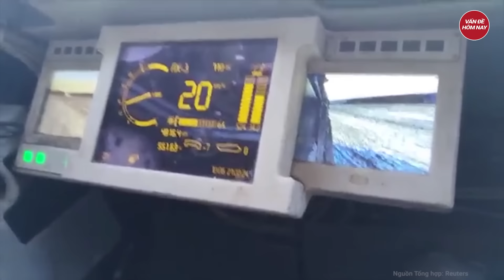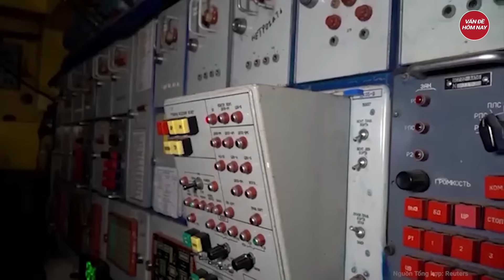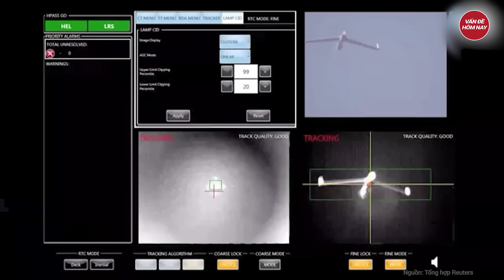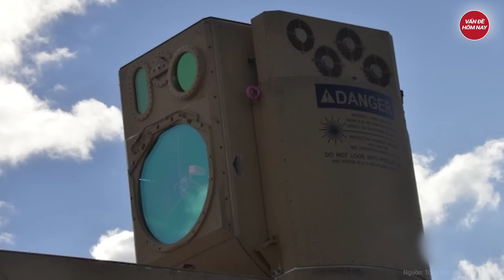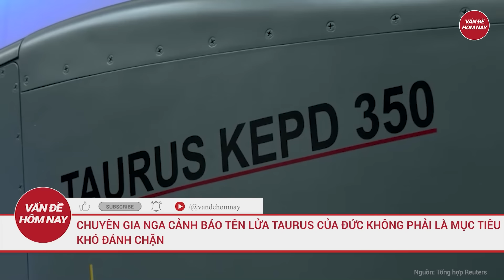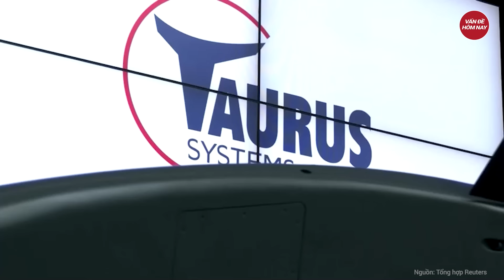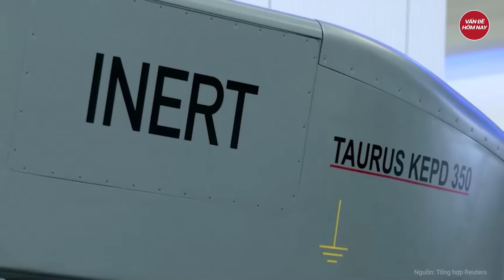Điểm nóng thế giới: Lộ diện nhóm quân có bí số N của Nga âm mưu tấn công đáng sợ Ukraine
Nga Ukraine mới nhất | Điểm nóng thế giới: Lộ diện nhóm quân có bí số N của Nga âm mưu tấn công đáng sợ Ukraine
- Xuất hiện nhóm quân có biệt hiệu ‘N’ dự đoán tấn công lớn vào Kharkov
- Ukraine nguy cơ mất thêm lãnh thổ nếu để mất Chasov Yar vào tay Nga
- Bị Ukraine đánh úp, hàng loạt sĩ quan Nga thiệt mạng
- Bộ trưởng Quốc phòng Đức: Nga cất lượng lớn vũ khí vào kho
- Quan chức Hamas nêu điều kiện hạ vũ khí
Tham gia làm hội viên của kênh để được hưởng đặc quyền: